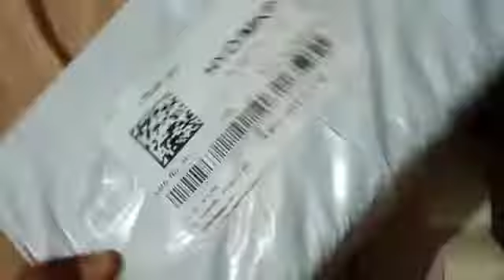Jewellerywholesaler II II Jewelry parcel opening video 8700754840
How to track your parcel? Video from Aakashestore.com